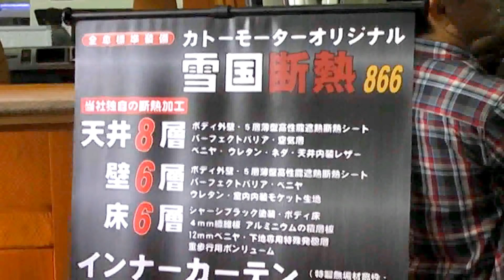Box Car バンコン イル デルフィーノ 内装 ハイエースキャンピングカー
トヨタのハイエース(ワイドスーパーロングハイルーフ2700DX特装)ベースのバンコン“イル　デルフィーノ”です。カトーモーターのブースから。

camper van TOYOTA HIACE Wide super long high roof 2700DX custom 'il delfino' at The Osaka Camper car & microvan Festial 2014 autumn in Japan.